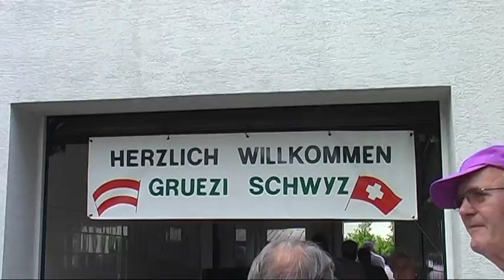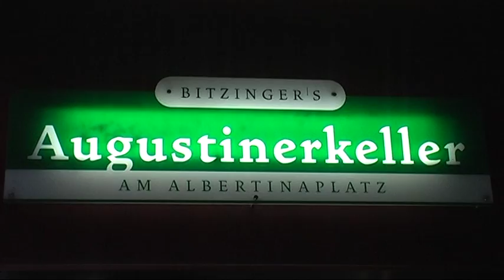Männerriege Pratteln reist nach Wien 2011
Die alle zwei Jahre durchgeführte Reise der Männerrige Pratteln führte 2011 vom 2. bis 6. Juni 34 Turner nach Wien. Organisiert wurde der Aufenthalt von Fritz Liepold, und das vielseitige kulturelle Programm wurde von einem Reisebüro zusammengestellt. Kameramann der Videokurzfassung: Ulli Geseman.